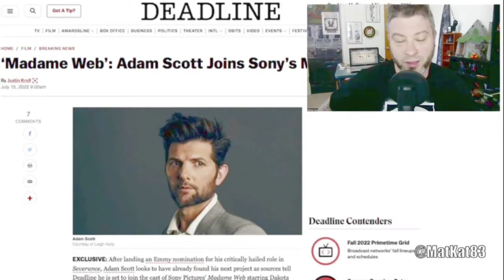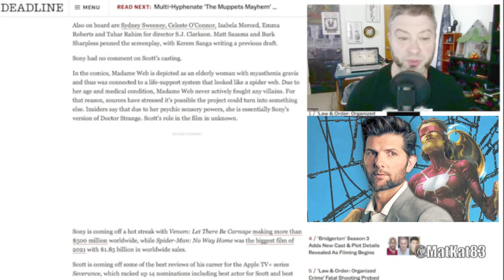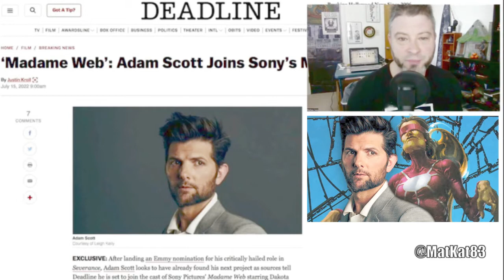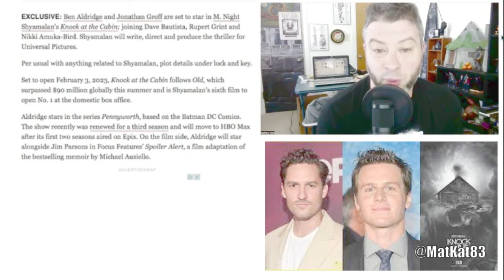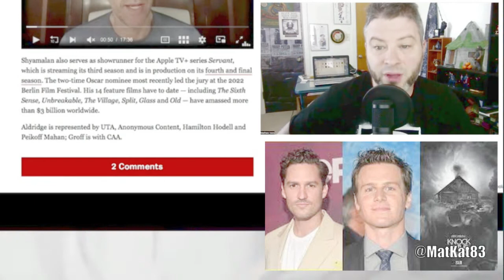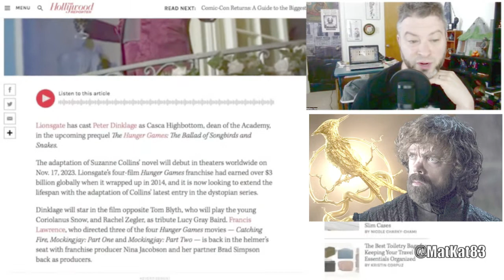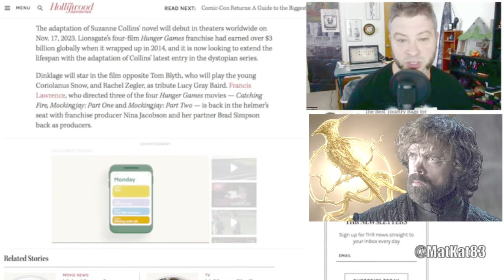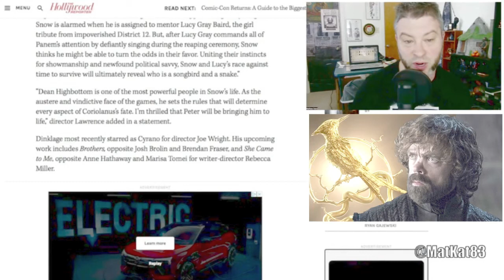WEEK IN REVIEW #214 [JUL 17-22] 2022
Sit back as GEEK WHAT!?’s host MatKat83 updates you on this week’s latest TV shows, movies, books, and comic books. ‘Madame Web’: Adam Scott Joins Sony’s Marvel Pic, ‘Pennyworth’ Star Ben Aldridge & Jonathan Groff Join M. Night Shyamalan’s ‘Knock At The Cabin’,‘Hunger Games’ Prequel Casts Peter Dinklage as Casca Highbottom. Check it out!

‘Pennyworth’ Star Ben Aldridge & Jonathan Groff Join M. Night Shyamalan’s ‘Knock At The Cabin’

‘Hunger Games’ Prequel Casts Peter Dinklage as Casca Highbottom